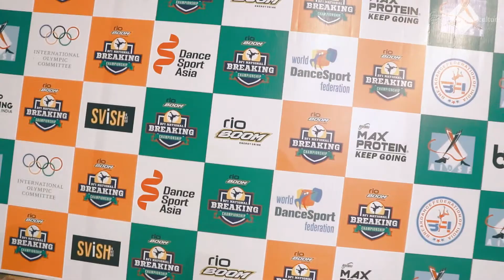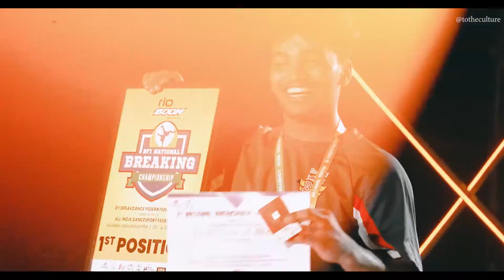RIO BFI National Breaking Championship India 2021 - Aftermovie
INDIA'S BIGGEST HIP-HOP & URBAN DANCE NETWORK AND FULL-SERVICE AGENCY